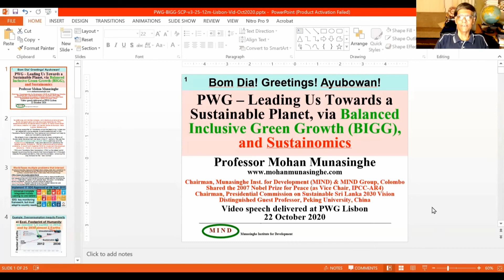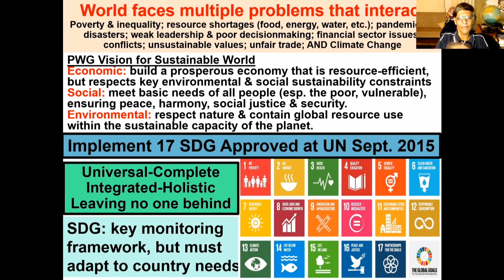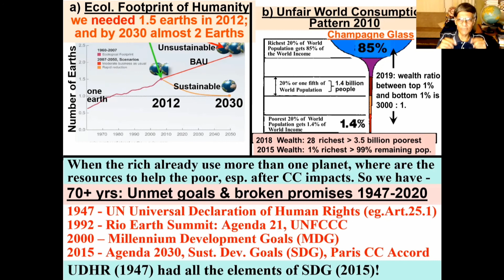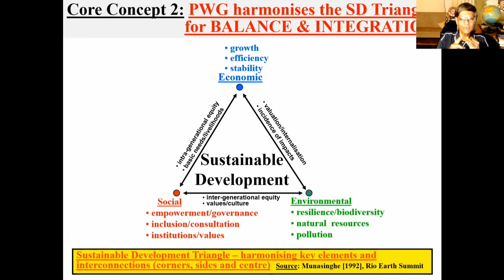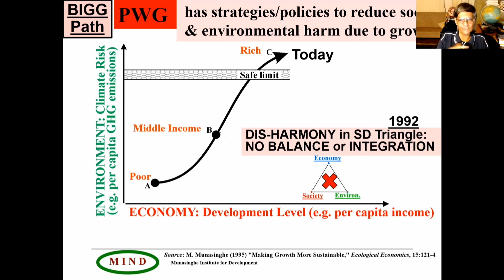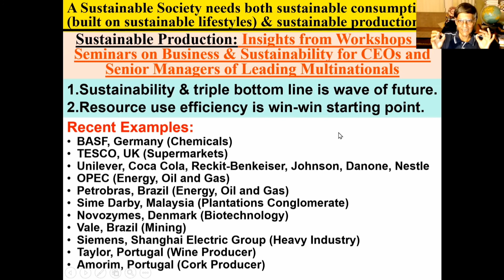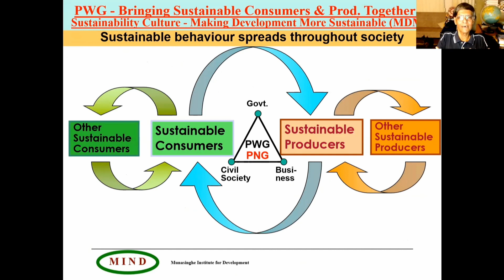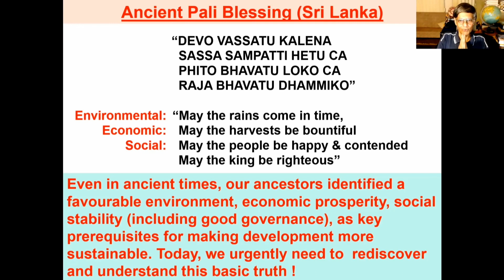Planetiers and the Planetary Boundaries | Mohan Munasinghe & Johan Rockström at PWG 2020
Professors Mohan Munasinghe and Johan Rockström explain the importance of the role of Planetiers and what we must do to live within the limits of our Planet.

With Mohan Munasinghe, Johan Rockström and Pedro Pinto at MEO Impact Stage, October 22nd, Lisbon.

This was one of the hundreds of sessions of Planetiers World Gathering 2020, happening on October 22nd and 23rd at Altice Arena, Lisbon, Portugal.